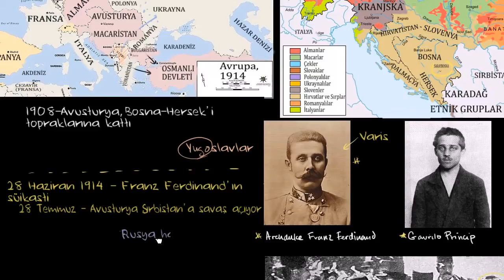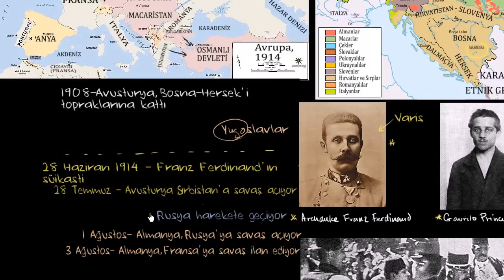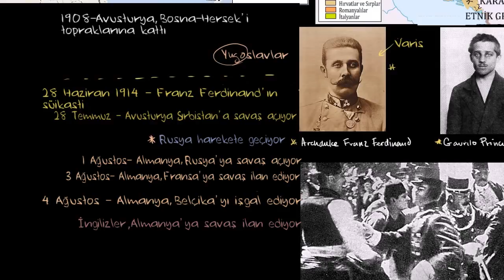Büyük Savaş Başlıyor (Dünya Tarihi / Yakın Tarih (20. Yüzyıl))